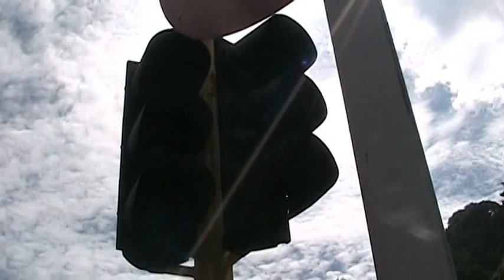BOGOTÁ EN LAS CALLES 2010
BOGOTA EN LAS CALLES, ESCENAS VARIAS.